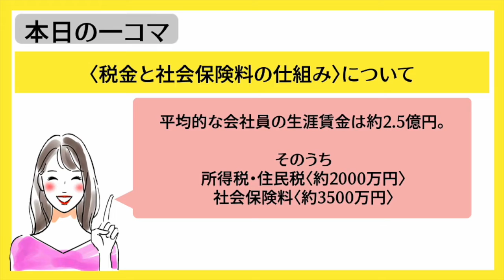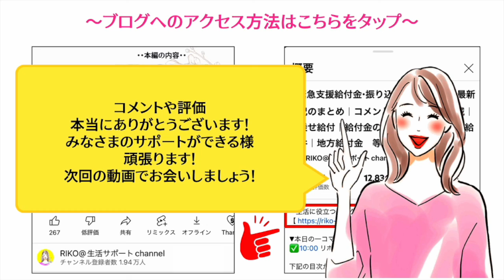【早見表】年収別の税金・社会保険料と手取り額｜税金と社会保険料の仕組みについて｜切り抜き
RIKOの【本日の一コマ】の切り抜きです✂︎
今回は「税金と社会保険料の仕組み」について。

〜生活に役立つ情報を掲載しているブログはこちら〜
平均的な会社員の生涯賃金は
約2.5億円と言われていますが、そのうち

所得税と住民税：約2000万円
社会保険料：約3500万円
合計約5500万円。。

金額に表すとびっくりしますよね（ ; ; ）

しかも、会社員は源泉徴収であなたの財布に入る前に自動的に税金と社会保険料は天引きされてしまいます。

年収別の税金・社会保険料と手取り金額の早見表
ただし！会社員でもできる対策はあるので、
まずはこの仕組みをしっかり理解した上で
次の行動に繋げましょう＾＾
〜✏️マイペースに更新中〜